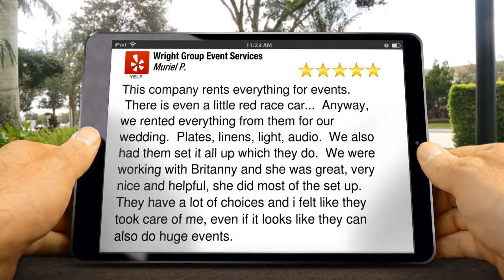Wright Group Event Services Aurora Exceptional Five Star Review by Muriel P.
(303)-295-RENT Wright Group Event Services Aurora reviews
New Rating

This company rents everything for events.  There is even a little red race car...  Anyway, we rented everything from them for our wedding.  Plates, linens, light, audio.  We also had them set it all up which they do.  We were working with Britanny and she was great, very nice and helpful, she did most of the set up. They have a lot of choices and i felt like they took care of me, even if it looks like they can also do huge events.

Wright Group Event Services
1400 Yosemite Street
Aurora CO
80220